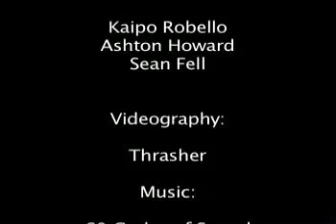Oil Surfing Pensacola Beach, FL